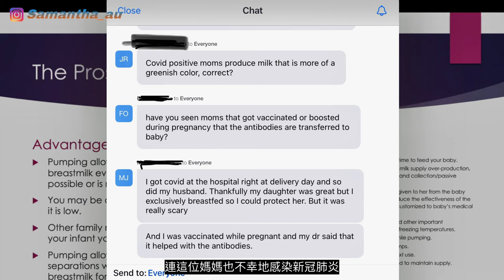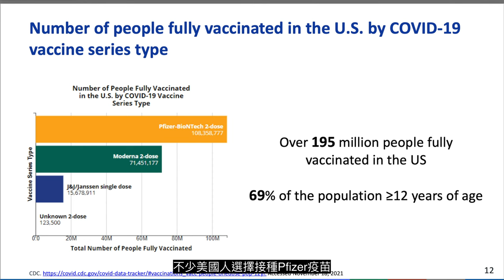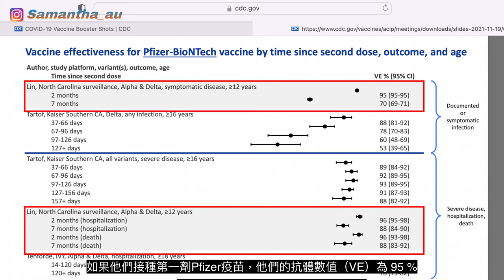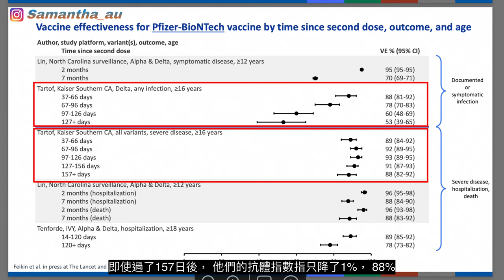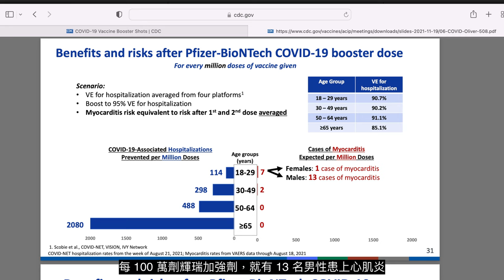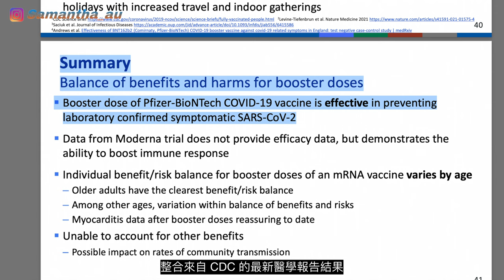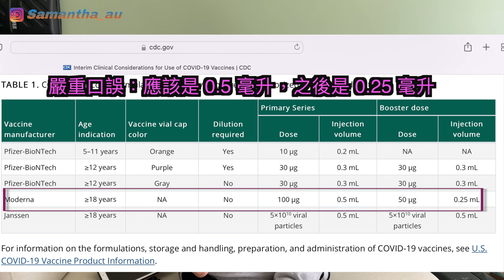【粵語/Eng Sub～資訊性短片分享】終於決定接種加強劑了，為什麼？｜孕婦接種疫苗後能否增加對胎兒的保護？｜目前在美國哪種加強劑最有效？｜我會選擇哪種加強疫苗？｜移民的您應該考慮哪種加強疫苗？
懷孕後期的我，決定接種加強疫苗？
到底什麼原因驅使我會接種新冠疫苗？
到底現時哪一劑加強疫苗最有效？
為什麼我會選擇這個疫苗？
接種疫苗安全嗎？

如果您是孕婦，又或是準備移民的你們，
還在考慮是否接種加強疫苗，
不妨看看整個短片，再決定是否接種？

注意⚠️這個短片並不是吹棒疫苗的好處，而是讓大家可從不同的因素，考慮應否接種加強疫苗。不竟作為一個孕婦決定接種疫苗是一個很大的挑戰。本人只是分享個人的想法和相信我該相信的科學數據，與大家並肩抵抗疫情。現時疫情的狀況似乎愈來愈嚴重，為了保護自己和家人，與它共存才是生存之道。

在此歡迎大家留言，說出你們的看法，互相交流吧！

粵語/Eng Sub【Covid Pfizer Booster Vlog 接種加強疫苗的實錄反應】｜終於接種第三劑疫苗，副作用比想像中大？｜比較三劑疫苗的反應？

🇺🇸 分享打第二劑疫苗的不良反應實錄｜Allergic Reaction by Moderna｜ Moderna & Pfizer Vaccine【Eng Sub & 中文粵語】

分享我們打第一劑疫苗的情況及反應｜We got the Covid Vaccine｜ Moderna & Pfizer Vaccine｜Life in USA 🇺🇸【Eng Sub & 中文粵語】
Credit to Musician
Tracks:
Title: Carefree Melody by Twin Musicom